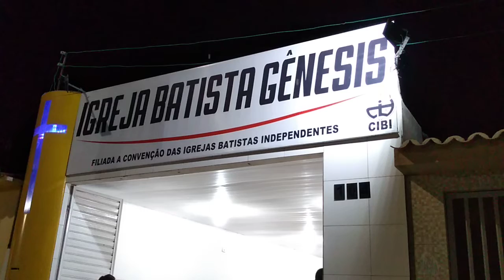culto São José da Tapera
PASTOR